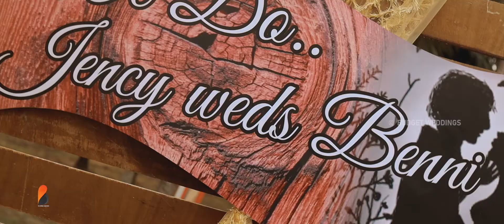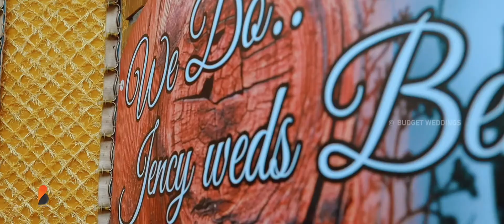Jency + Benny | Christian Wedding | Stories from Budget Weddings | Trivandrum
Jency & Benni | Wedding Moments